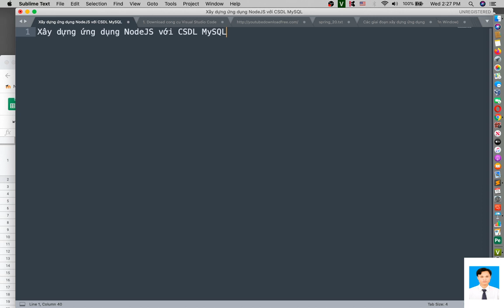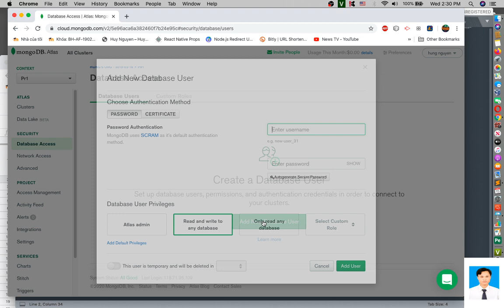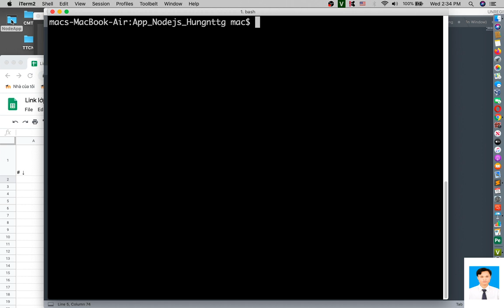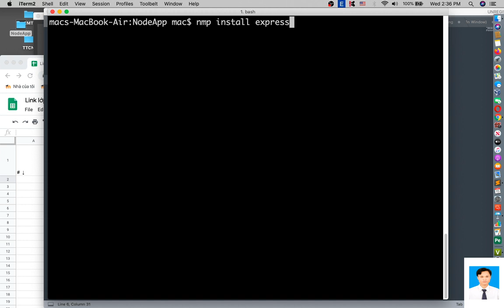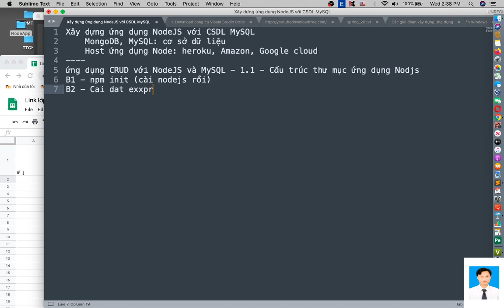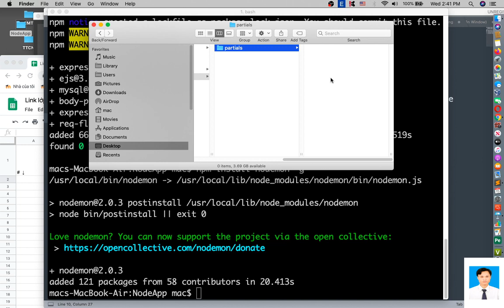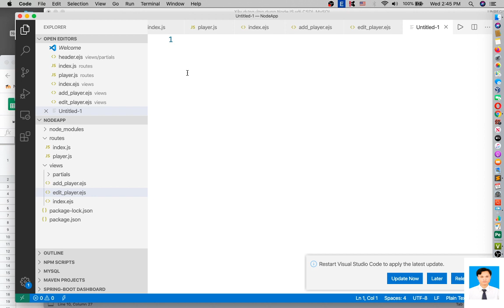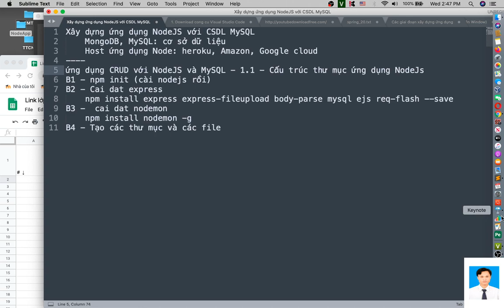ứng dụng CRUD với NodeJS và MySQL - 1.1 - Cấu trúc thư mục ứng dụng NodeJs